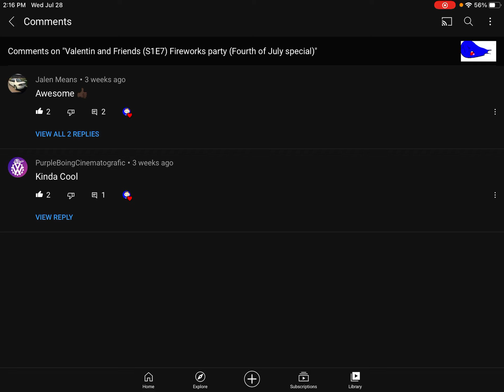Um NTPTVE 2021 Version